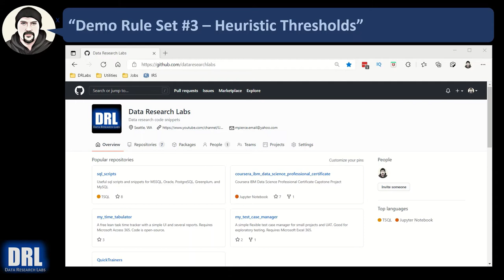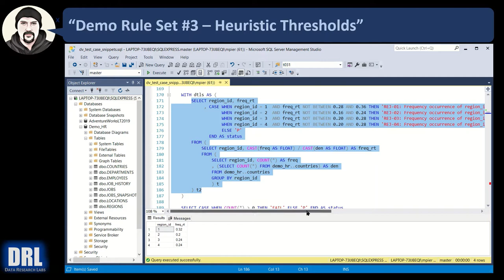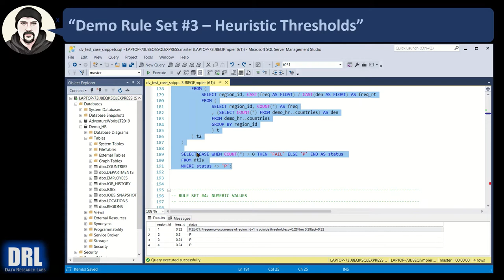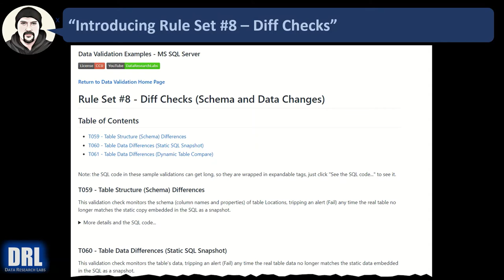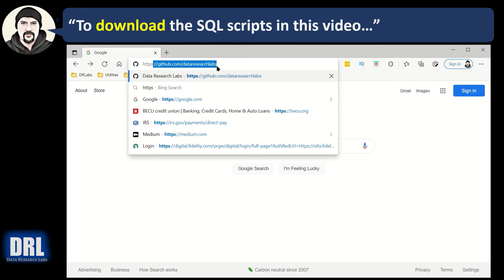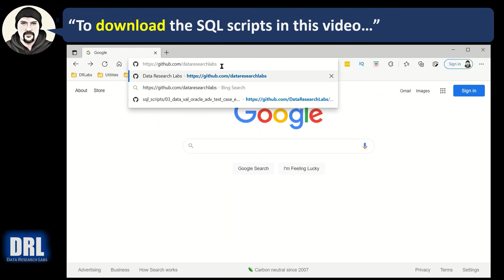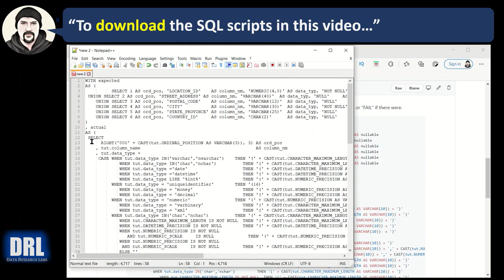SQL Server Data Validation Examples: Null Rates, Value Thresholds, and Table Schema or Data Diffs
This video walks you through 5 powerful advanced data validation test case examples. These table-level tests cover thresholds for column null rates and value frequencies observed.  These tests also covering monitoring table structure and table data changes.
You can refactor and re-use the samples in your projects.  The scripts in the demo are all out on Github along with 66 total sample validation tests along with a basic and an advanced script for automating the tests.

 0:00 - Intro
 0:12 - Introducing Rule Set #3 - Heuristic Thresholds
 0:49 - Demo: T008 - Null Rate Thresholds
 2:39 - Demo: T009 - Value Frequency Thresholds
 4:34 - Introducing Rule Set #8 - Diff Checks
 5:06 - Demo: T059 - Table Structure (Schema) Changes
 7:05 - Demo: T060 - Table Data Changes (Static SQL Snapshot)
 9:34 - Demo: T061 - Table Data Changes (Dynamic Table Compare)
13:53 - How to Download SQL Scripts in this Video
15:26 - The End